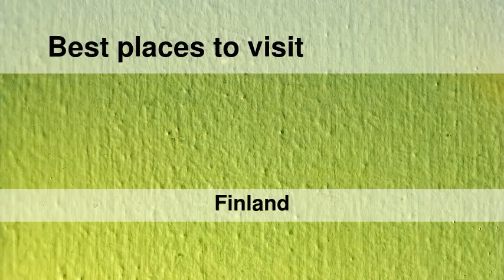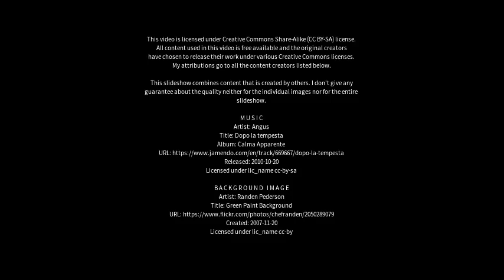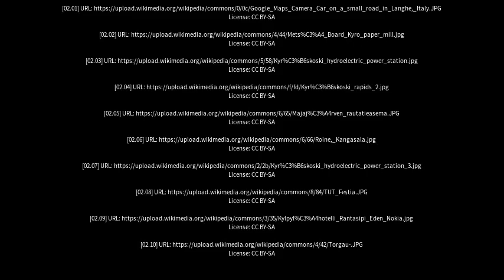Best places to visit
Best places to visit - Hämeenkyrö (Finland) Best places to visit - Slideshows from all over the world - City trips, nature pictures, etc.